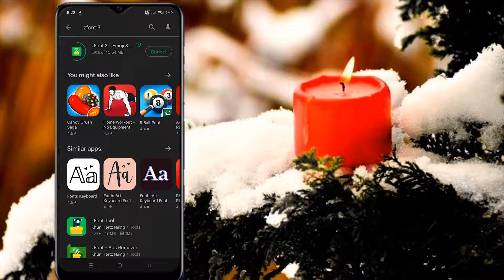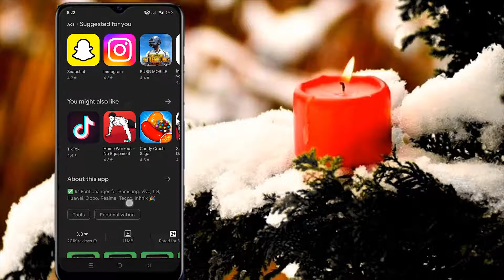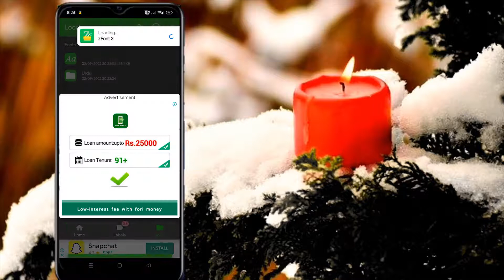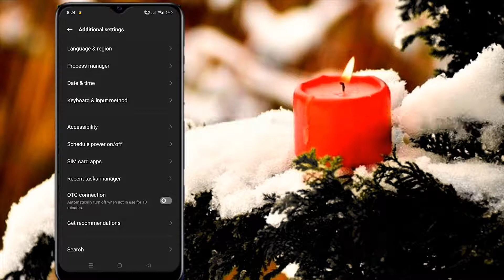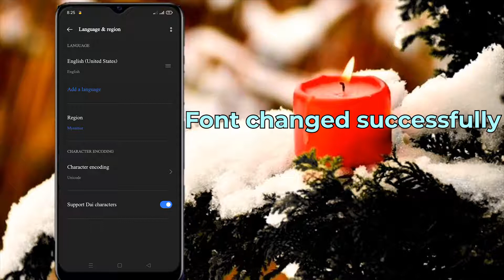How to install custom/.ttf fonts in Realme & Oppo devices | Install Jameel Noori Nastaleeq in Realme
In this video you will learn how to install custom / .ttf fonts in Realme and Oppo devices without root.

Note: This method will work on Oppo devices with ColorOS and Realme devices with Realme UI 1.0, 2.0 and 3.0. This method will not work on Realme devices with Realme UI Go or R edition.